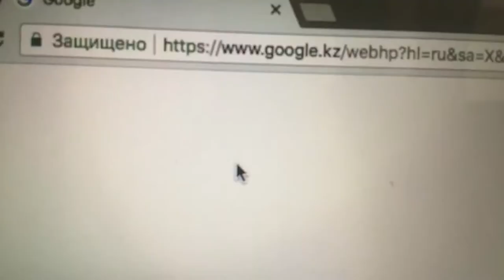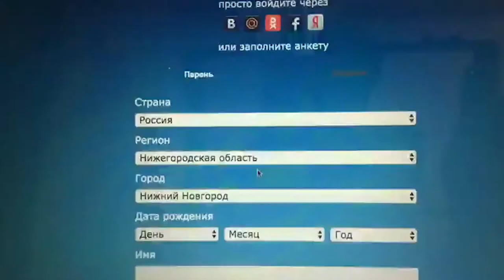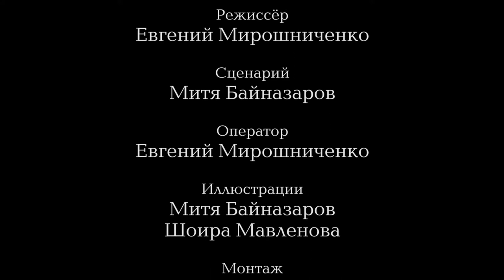Митина любовъ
Снято на мобильный телефон iPhone SE для конкурса "Снять за 48 часов". Обязательные условия в котором были: хронометраж не более 4х минут (который был немного превышен), показать в кадре конфету, яблоко, нитку, иголку и произнести фразу "do you speak English".
Автор: Дмитрий Байназаров
Режиссёр, оператор, монтаж: Евгений Мирошниченко
В главных ролях:
Парень - Дмитрий Байназаров
Ева - Елена Северина